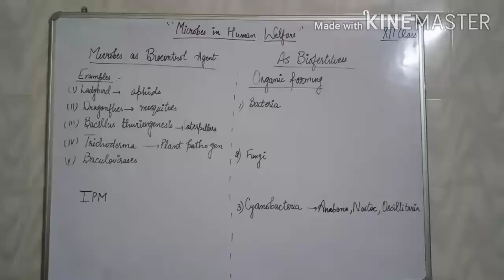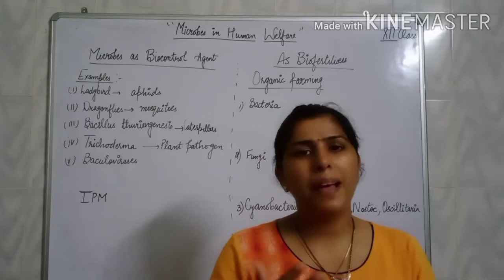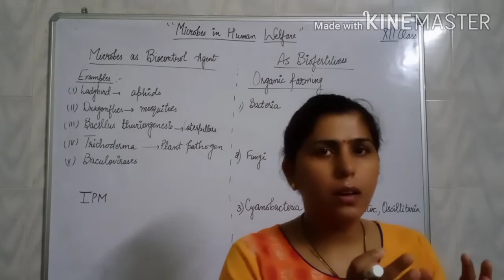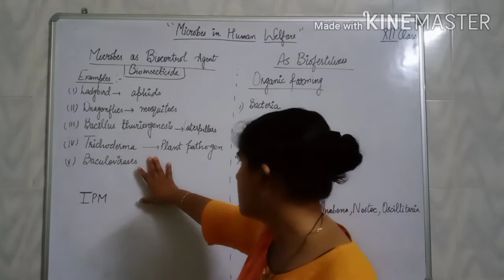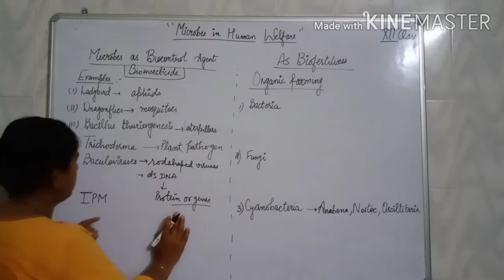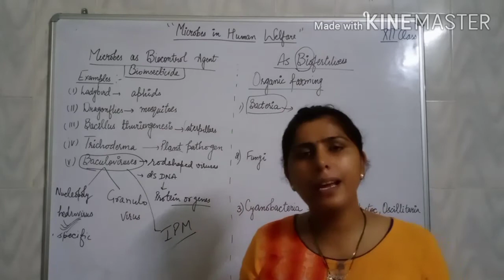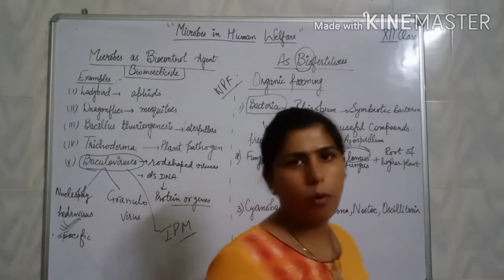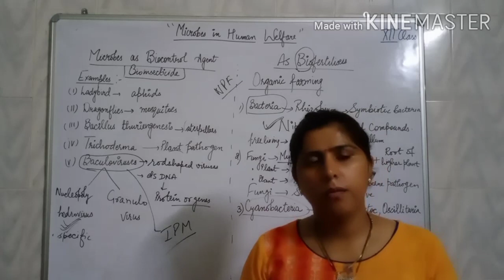Class 12 chapter microbes in human welfare lecture 4(as bio control agent)